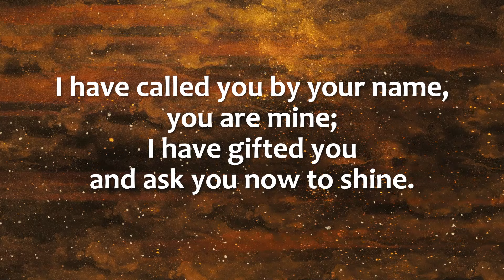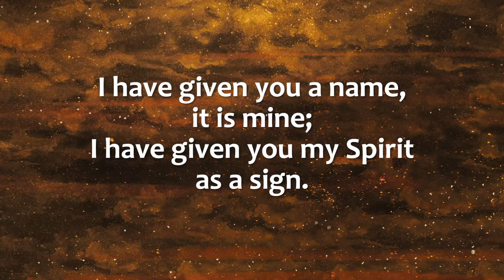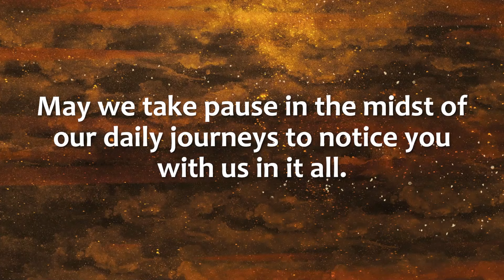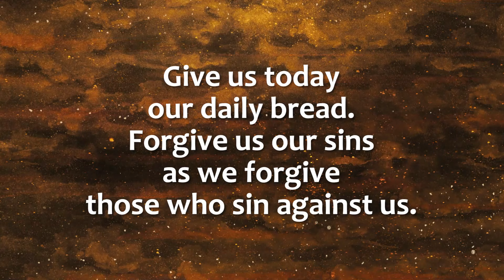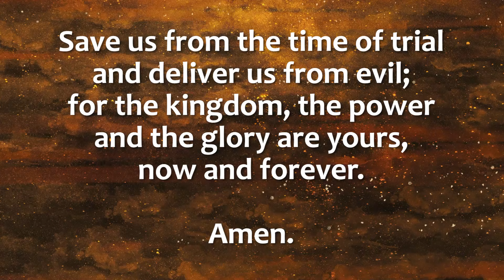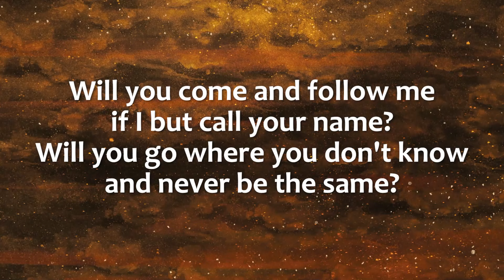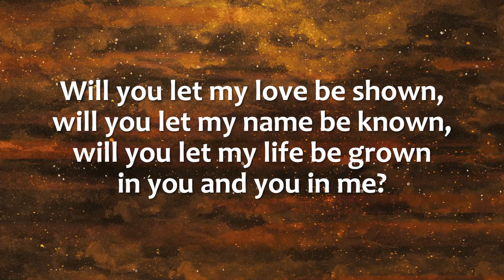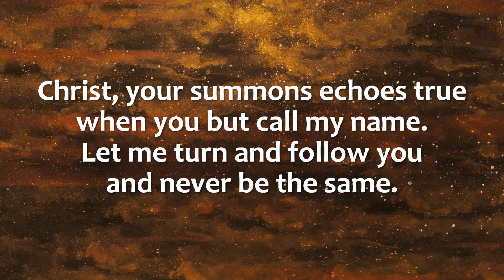Welcoming Associate Minister, Rev. Andria Irwin! | January 16, 2022 | Hillhurst United Church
We welcome our Associate Minister, Rev. Andria Irwin to her new home at Hillhurst United Church! Join John and Andria on a walk throughout Calgary as John interviews Andria about purpose, spiritual highs and lows, tattoos, and being a PK (pastor's kid).

0:00 - Welcome and Announcements
2:37 - Affirming Statement
4:21 - Land Acknowledgement
4:45 - Hymn: I Have Called You By Your Name
6:25 - Centering Prayer
8:07 - Lord's Prayer (sung)
9:27 - Words of Assurance
10:11 - Offering and finance update!
11:11 - Hymn: Will You Come and Follow Me
13:35 - Sermon/Interview: Welcoming Rev. Andria Irwin
35:03 - Song: Better is One Day

Whoever you are, wherever you're at, join us on the journey! Our values are radical hospitality, spirituality, and social justice, all grounded in risk.

Are you new to Hillhurst? Say hi by filling out this form and we'll send you some info about us. We'd love to start a conversation and get to know you!